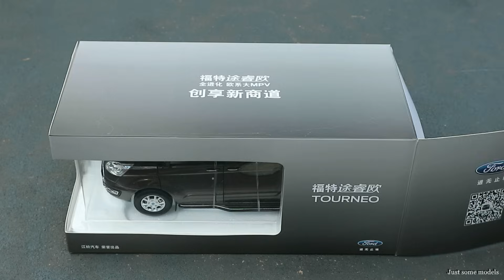1:18 Ford Tourneo Titanium 2017 - [Unboxing]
1/18 Ford Tourneo Titanium EcoBoost 2017, brown metallic

Manufacturer:
Article ID:

Features:
- Steerable front wheels
- Openable doors, side doors, bonnet, trunk
- Working suspension
- Movable seats
- Folding seat backs
- Movable sunroof cover
- Openable sunroof

Guest car:
- Volkswagen T4b 2.5 TDI Caravelle, silver - Schuco (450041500)
- Mercedes-Benz W124 E320 1989, blue-black metallic - iScale (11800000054)
- Mercedes-Benz 500SL R129, bornit metallic - Norev Dealer Edition (B66040655)

It doesn't matter:
unboxing, unbox, review, compare, comparing, modelcar, miniature, scalemodel, transit